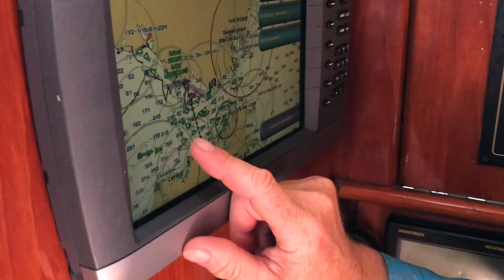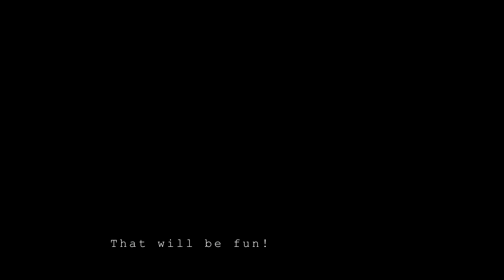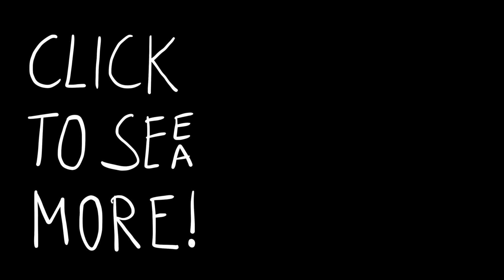Ep. 9 | 🌊⛵️☀️ Bluewater sailing | From the Canaries to Spain | Alone in the deep blue!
All alone on the ocean, you feel very small. And very free. And with a little effort, you can dive into the several thousand metres deep  blue.

We're also on Facebook and Insta!